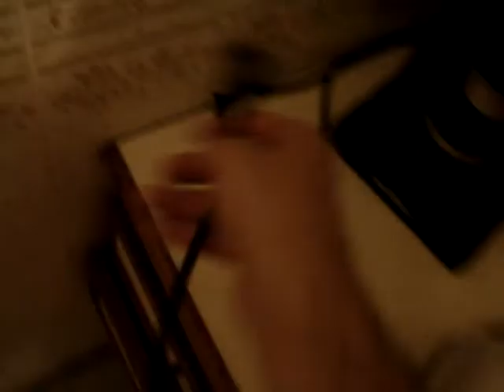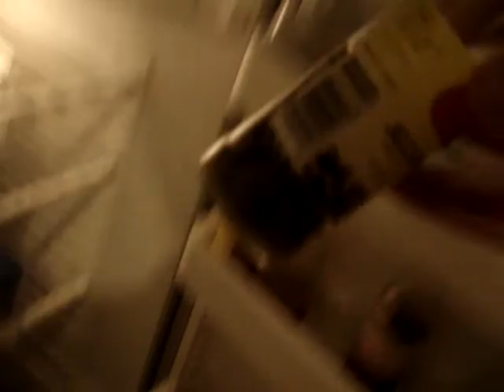Mesa pra 1 - Misto Quente - Alex Atala version